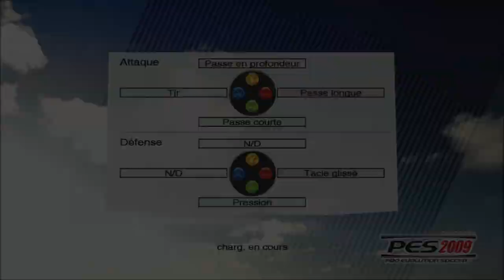Pro Evolution Soccer 2009 :S°4: F.C Ado Den Haag vs J.C Roda